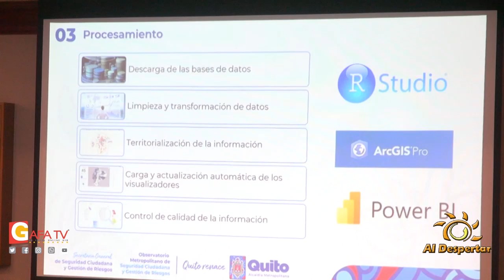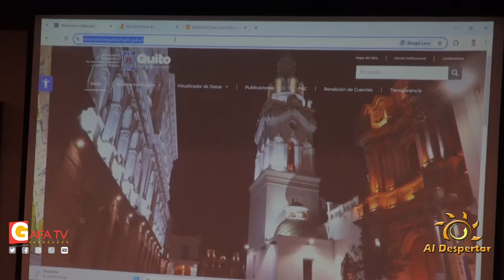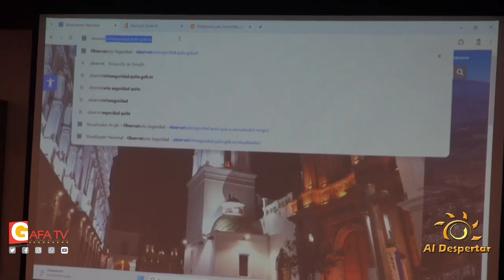Carolina Andrade en el lanzamiento del Visualizador Nacional de Indicadores de Seguridad Ciudadana.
Al Despertar. con la Secretaria de Seguridad del D.M.Q. Carolina Andrade , en el lanzamiento del Visualizador Nacional de Indicadores de Seguridad Ciudadana.
Realiza:  Galo Fernando Achig.
Productora: María Cristina Nupán.